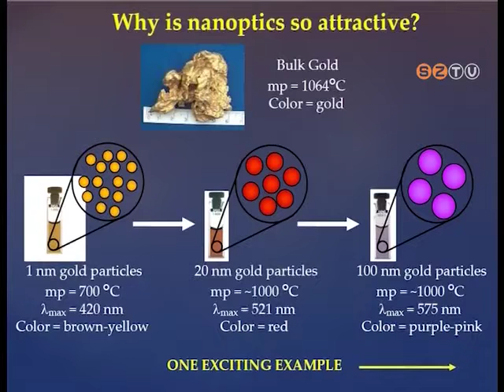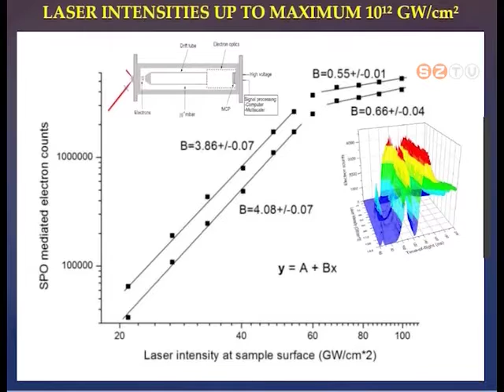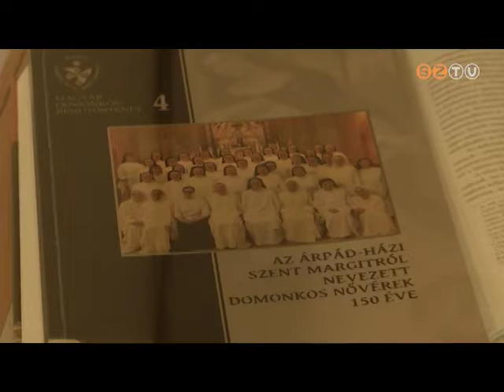Híradó - 2019. szeptember 20.